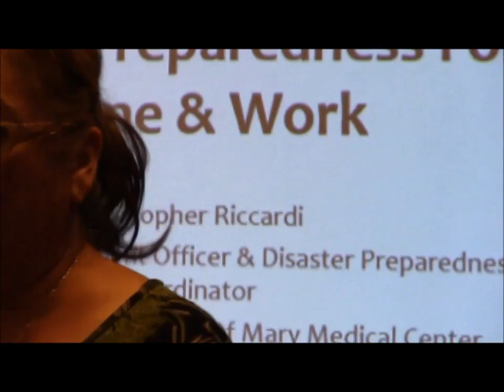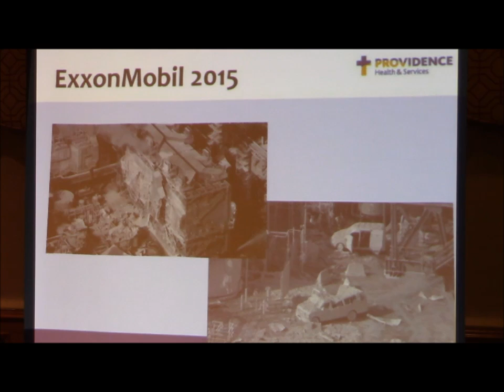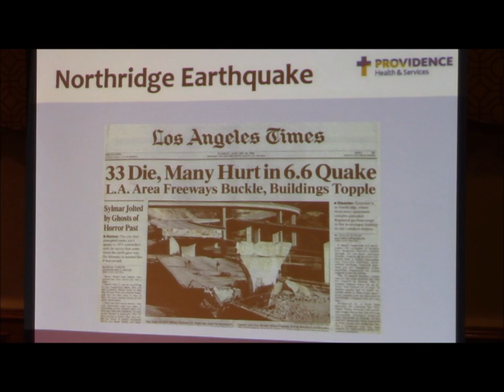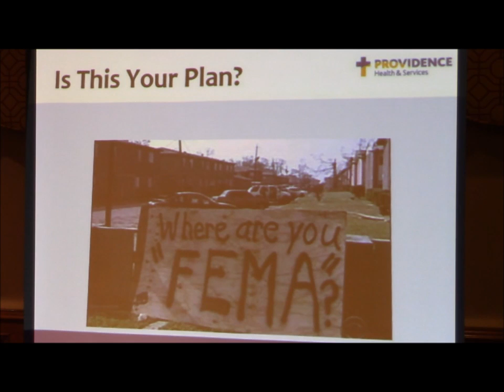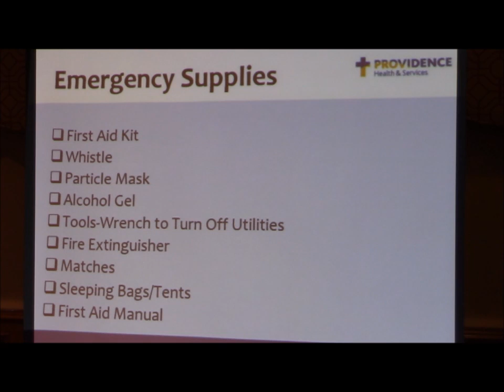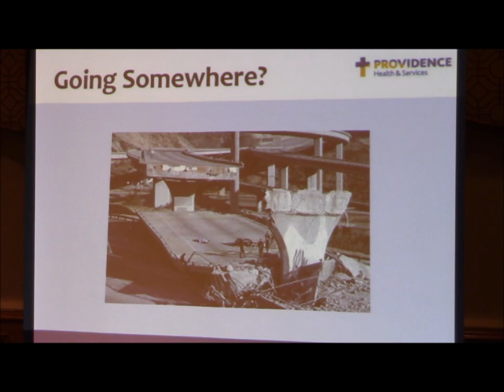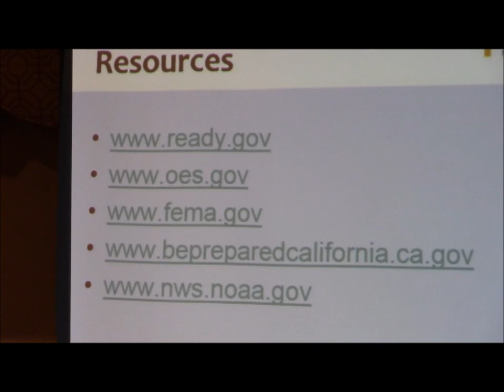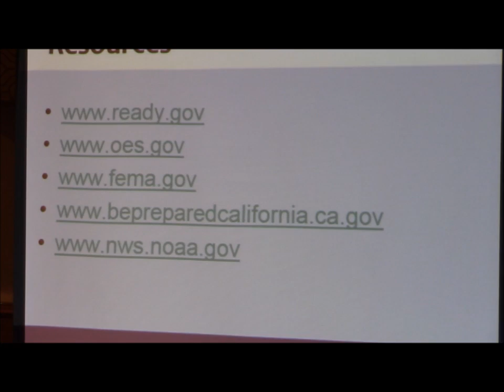Disaster Preparedness 4 12 16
PEP Pioneers Luncheon 4-21-16
Christopher Riccardi
Disaster Preparedness